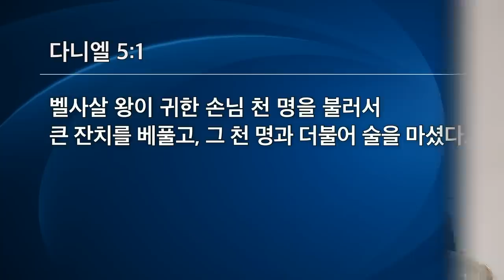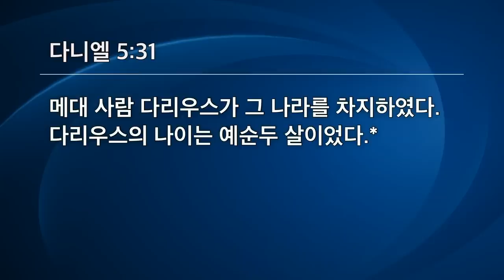[선한목자교회] 주일 설교 2023년 10월 15일 | 하나님의 저울, 손가락으로 쓴 글씨 -김다위 목사 [다니엘 5:1-31]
하나님의 저울, 손가락으로 쓴 글씨 -김다위 목사 [다니엘 5:1-31]